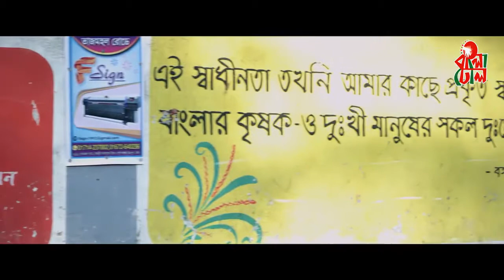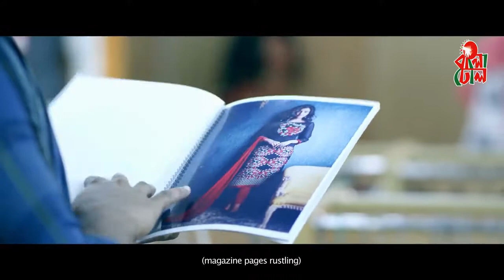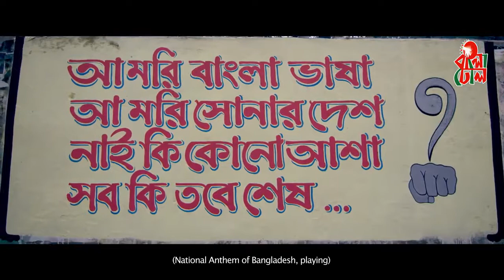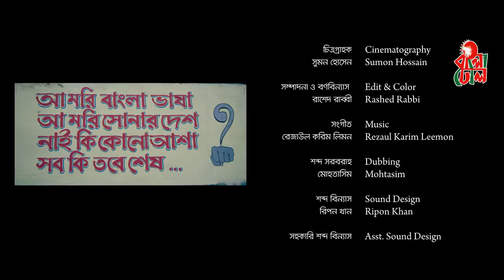Bibeker Kache Proshno I Short Film I J S Heme I Shipan mt I Official HD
short Film  for freedom day..done by J S Heme